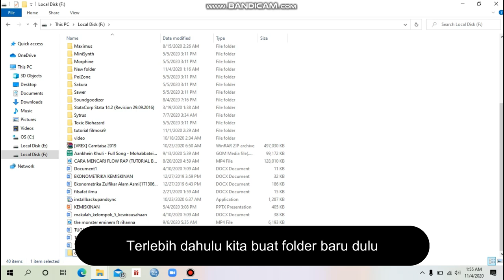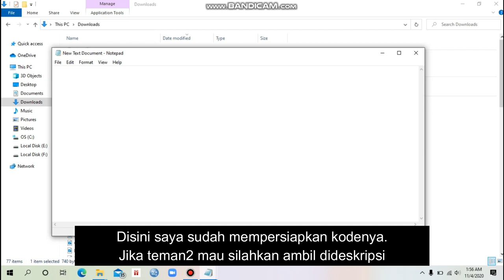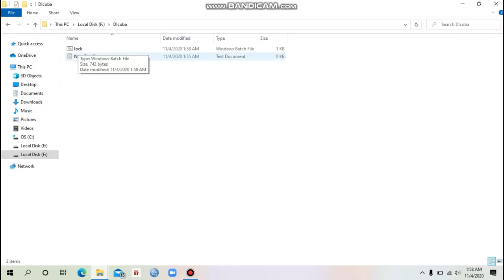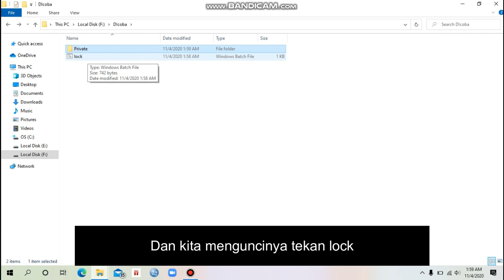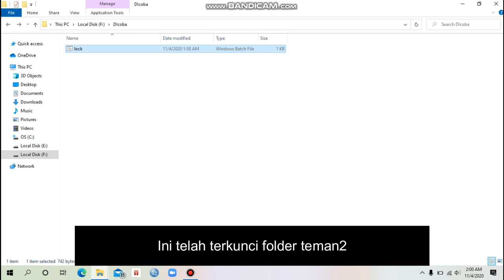Cara Menyembunyikan File di Laptop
Disini saya berbagi dengan teman2 bagaimana cara menyembunyikan file atau folder di laptop kita..yukk simak video ini sampai selesai..